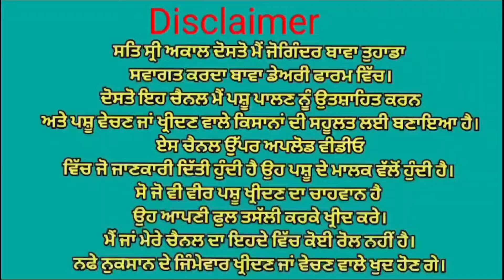Heifer for sale in punjab. ਫਾਰਮ ਚ ਹੀਪਰ ਵੱਛੀਆ ਵਿਕਾਉ 👌👌 ਘੱਟ ਰੇਟ 😱😱😱 Bawa dairy farm